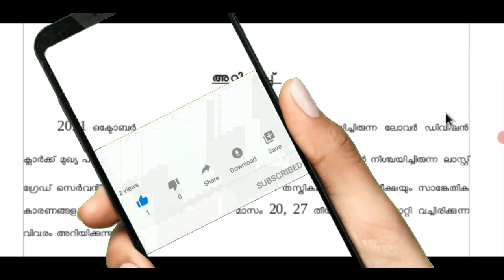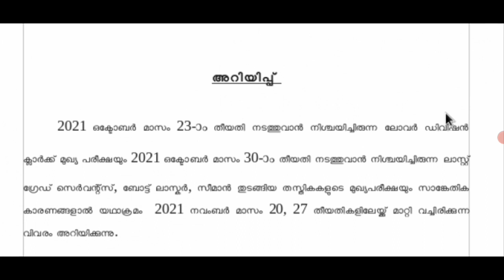മെയിൻ എക്സാം മാറ്റിവച്ചു കേരള PSC യുടെ അറിയിപ്പ്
psc latest